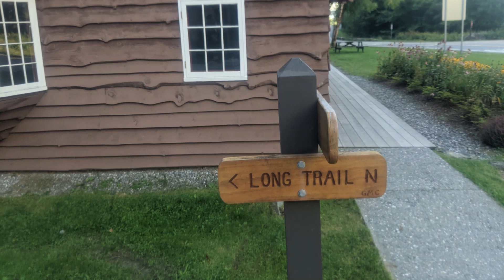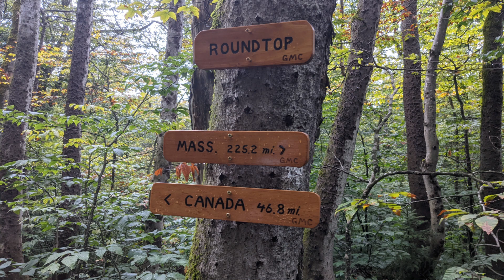Hike for Mike | Long Trail Day 16 | Relaxing Walk in the Rain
Day 16 started with full packs and new shoes.  The day started off sunny, but then we eventually got wet.  The sun came out at the end of the day and showed its face.  We hiked almost 18 miles and ended up staying at Roundtop shelter.

Reminder:
Kelly and I will be hiking the Long Trail in Vermont in the Summer of 2021.  This vast trail spans approximately 272 miles.  The southern terminus starts at the Mass border and the trail ends at the border of Canada.

We are hiking in honor of our beloved friend Mike 'The man with many nicknames' Erdmann.